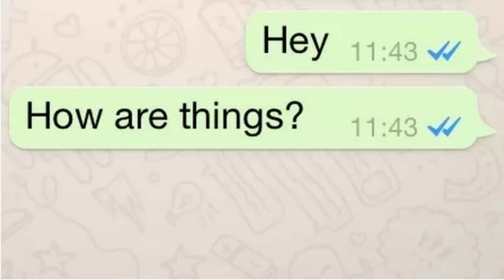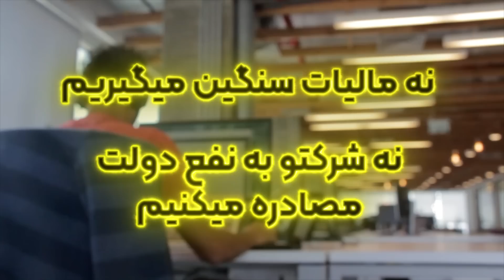عجیب ترین اسرار کشور چین که تاحالا ازشون بی خبر بودید!! 😶😨| چین چطور دومین ابر قدرت جهان شد؟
این ویدئو درباره چین و نحوه پیشرفت و تبدیل شدنش به دومین قدرت بزرگ جهانه، ما توی این ویدئو سعی کردیم روند سازندگی و رسیدن اقتصاد چین به این نقطه رو به طور خلاصه توضیح بدیم و پشت پرده‌‌ی توسعه این کشور رو نشون بدیم، یادتون نره ویدئو رو لایک کنید، تو کامنتا نظرتونو به ما بگین و حتما کانال ما رو سابسکرایب داشته باشین